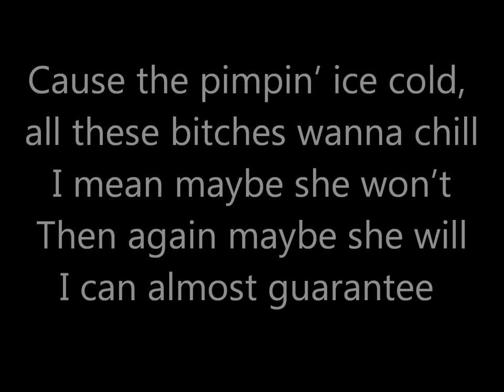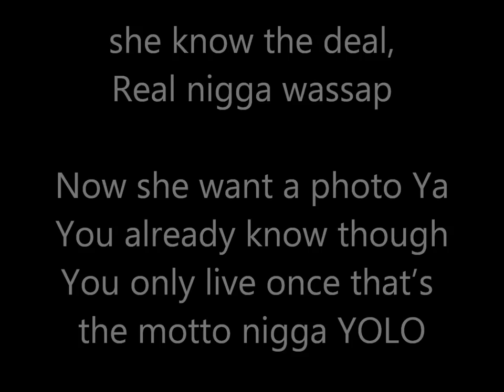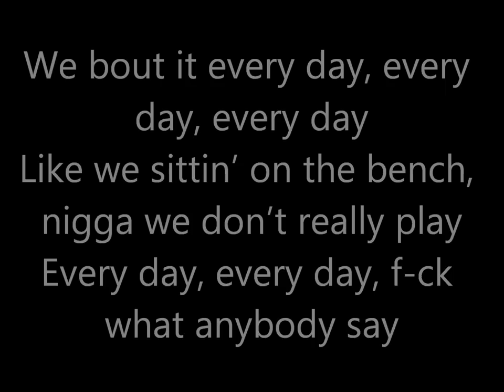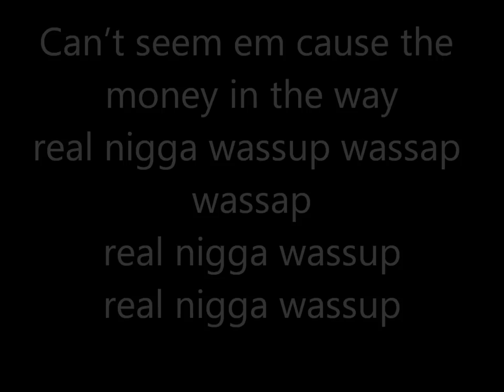Drake -The Motto (Explicit) ft. Lil Wayne with Lyrics (HD)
guys check out this awesome singer she is like wooooooow

I'm the fuckin man, you don't get it do ya?
Type of money everybody acting like they knew ya
Go Uptown, New York City Biiitch
Some Spanish girls love me like I'm Aventura
Tell Uncle Luke I'm out in Miami too
Clubbing hard, Fuckin' women ain't much to do
Wrist bling, got a condo up in Biscayne
Still getting brain from a thang, ain't shit changed
How you feel? how you feel? how you feel?
Twenty five sittin' on 25 mil uhh
I'm in the building and I'm feeling myself
Rest in peace Mac Dre, I'mma do it for the Bay, okay
Getting paid well holla wen ever that stop
My team good, we don't really need a mascot
Tell Tune "light one, pass it like a relay"
YMCMB you niggas more YMCA
Me, Freddie, Marley Marl at the cribbo
Shout goes out to Niko, J and Chubbs, shout to Gibbo
We got Santa Margarita by the liter
She know even if im fuckin with her, I don't really need her
Aohhh, That's how you feel man?
That's really how you feel?
Cause the pimpin' ice cold, all these bitches wanna chill
I mean maybe she won't
Then again maybe she will
I can almost guarantee she know the deal,
Real nigga wassap

Now she want a photo Ya
You already know though
You only live once: that's the motto nigga YOLO
We bout it every day, every day, every day
Like we sittin' on the bench, nigga we don't really play
Every day, every day, f-ck what anybody say
Can't seem em cause the money in the way
Real nigga wassup?

One, time fuck one time
I'm calling niggas out like the umpire
Seven, grams in the blunt
Almost drowned in her p-ssy so I swam to her butt
It's Eastside, we in this bitch
Wish a nigga would like a tree in this bitch
And if a leaf fall put some weed in that bitch
That's my MO add a B to that shit
I'm fucked up, torn down
I'm twisted: door knob
Talk stupid, off with your head!
Nigga money talks and Mr Ed! Ya
I'm so Young Money got a drum on the gun
Energizer bunny
Funny how honey ain't sweet like sugar
Ain't shit sweet niggas on the street like hookers
I tongue kiss her other tongue
Skeet skeet skeet: water gun
Oh my God, Becky, look at her butt!

Real nigga wassup?

T-Raw skinny nigga big boss
Fuck around get drag RuPaul
You a funny little nigga "Duval"
Out of this world total recall
Call a bitch ride dick let her see saw
Sort of like a Donkey at her ass hee-haw
Ridin round in a "rrari" with the top down
While you in the window I'm probably in my next car
Eyy, mighty duck with the ice on, Real L.A. nigga chucks with the guns drawn Real L.A.
On your face you a clown in the box
Boy that's yo bop she my new boom boom star
Stars in the back now my homies know how to act
Actin brand new fuckin never call her back
Matt Forte got the bitch running back
Now you know the motto you know she like that

Now she want a photo
We sittin on the bench, nigga we don't really play
Every day, every day, fuck what anybody say
real nigga wassup wassap wassap
real nigga wassup
real nigga wassup